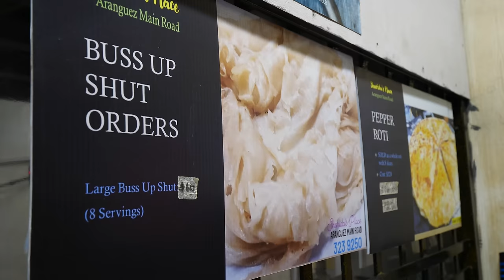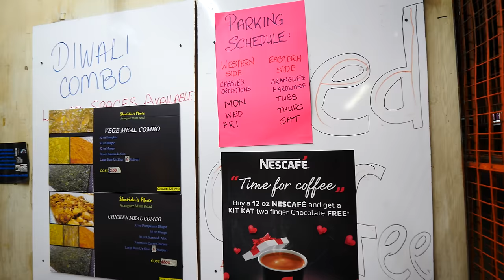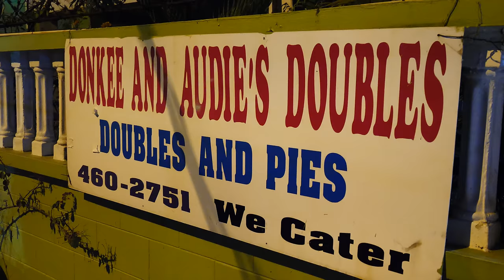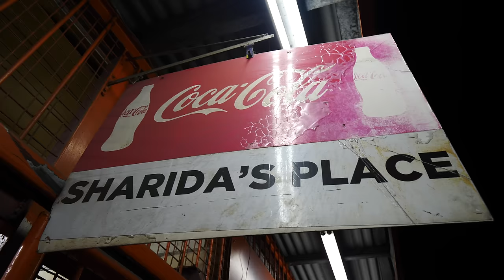3 a.m. DOUBLES FACTORY and TRINI INDIAN FOOD in Port of Spain, Trinidad!!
When you visit Trinidad and Tobago, you quickly learn that the local street food culture revolves around a unique dish called doubles, which cooks begin preparing in the wee hours of the morning! Come with me as I head out at 3 a.m. to a doubles factory and enjoy Trini Indian food in Port of Spain, Trinidad!

My morning began at Cassie’s Creations just outside of Port of Spain for some Indian delicacies. Later, we’d head to Donkee and Audie’s Doubles and Pies down the road.

At Sharida’s Place (now called Cassie’s Creations), I met Chef Sharaz, who would be taking me around. They sell rotis, aloo pies, a vegetable dish called chokas. There, Sharida’s son told me that the place shifted to a grab-and-go spot during the pandemic.

They offered a mix of dishes, including stewed vegetables, sweet potatoes, curried shrimp, fried chicken, stewed beef, chicken liver, gizzards, fried egg and sausage, fried aloo, roasted baingan, bitter gourd, tomato chouka, chicken pies, beef rolls, sada roti, and much more!

I watched them make  rotis on a griddle with ghee. They stuffed another flatbread with dal to make dal puri. They also have a flatbread called Buss Up Shut.

Mine contained curried potatoes and curried chicken. They also fried up some doughy fritters called pholourie, which looked like bonda, and prepared some salted cod fish.

We ate right in the kitchen, starting with the pholourie with mango chutney and hot sauce. The hot sauce was nice and the pholourie was soft, fluffy, and spongy, and not very crisp on the outside.

It really absorbed the chutney and tasted really nice. I loved the peppery mango chutney. It was amazing! Combining both sauces blew me away. It was way too good!

Next was the pepper roti, which contains lots of pepper. I loved the flaky layers, as well as the carrots, cheese, and potatoes inside. It was filled with stuffing!

Then, we had a wrapped roti with potatoes and chicken inside. It was massive. You eat it with a red Solo soda. I’m not a soda drinker, but it was nice and refreshing. The cherries in it complemented the thick, heavy roti!

I took the rest to go and then tried a beef pie. It was flaky and herbal, and really delicious. After meeting Sharida (who reminded me not to forget my Solo), Sharaz, my friend David, and I drove to Donkee and Audie’s Doubles and Pies.

After one minute, we arrived and saw the cooks preparing lamb pies and bara (fried flatbread). The bara cooks in oil in just four seconds! Traditional doubles are just bara and chana, but more modern versions add meat and chutneys.

They make bara nonstop from 3am to 7am, place them in coolers, and ship them to vendors throughout the city. We got our pies, bara, chana, and a variety of sauces and chutneys (chadon beni, sweet sauce, mango chutney, roasted pepper).

You take the top bara off and eat. It was spicy and not too oily. The bara was light and airy and the flavors of all the sauces and the chana blew my mind.

The cheese pie also contained carrots. It was like an open, savory empanada with a soft dough. I loved the eggplant pie, which was also doughy because it was flash fried. It was amazing!